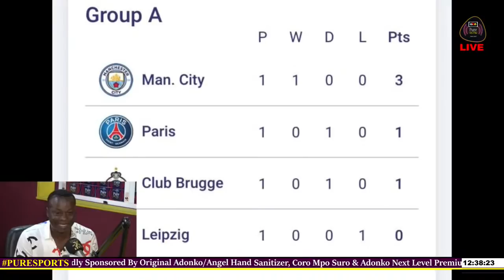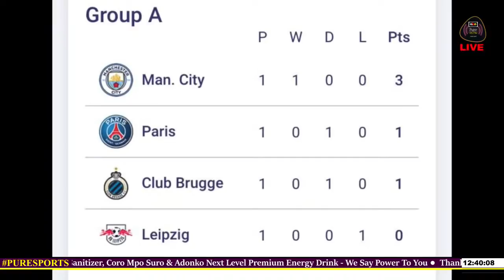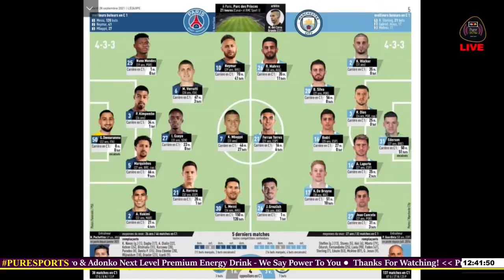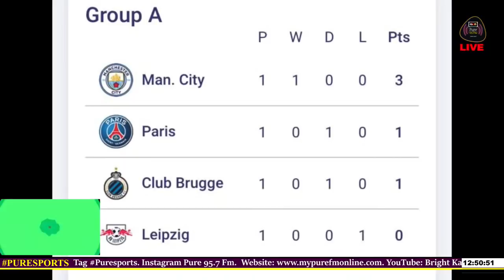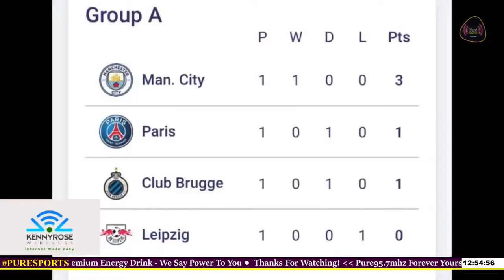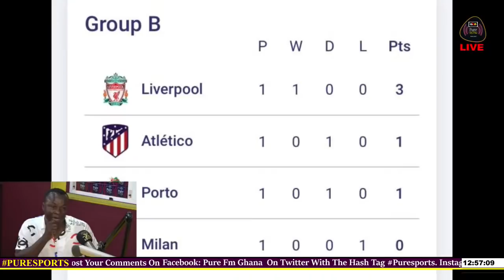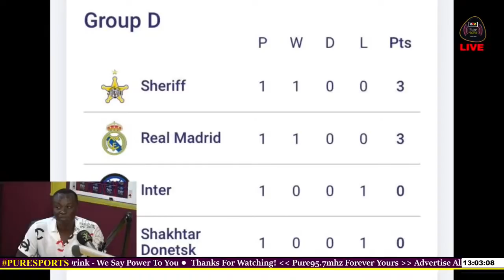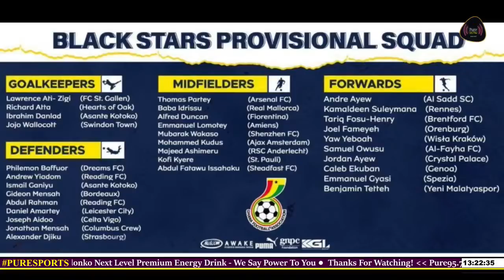Coach Milovan Rajevac names his first Black Stars squad for Zimbabwe games 28-09-2021